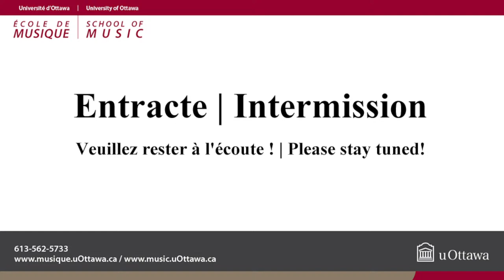Récital / Recital: Ryan Vis, alto / viola 14:00 - Salle Huguette-Labelle Hall, Tabaret